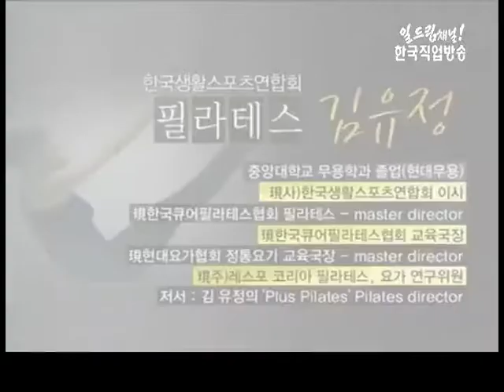할수있다! 필라테스 18강(하이클래스 티져/바이시클/레그 풀 업/백킥/티져-상급 등)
*제18강 하이클래스 티져/바이시클/레그 풀 업/백킥/티져-상급 등
*강사 : 한국생활스포츠연합회 이사 김유정